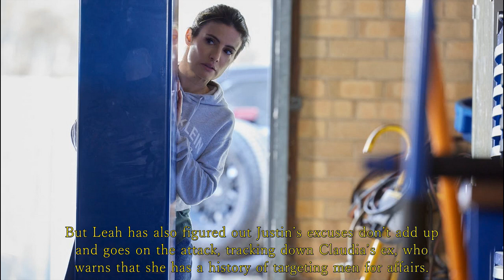Home and Away Spoilers: Justin's shocking betrayal shatters Leah's trust. "Forbidden kiss!"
With all the lies – and Claudia’s dubious past – Leah is convinced something has happened. Home and Away